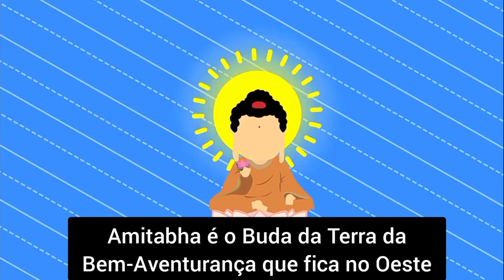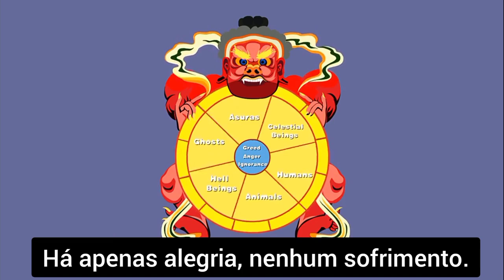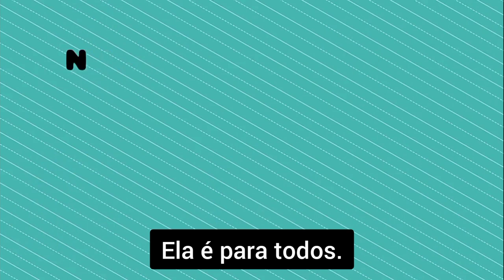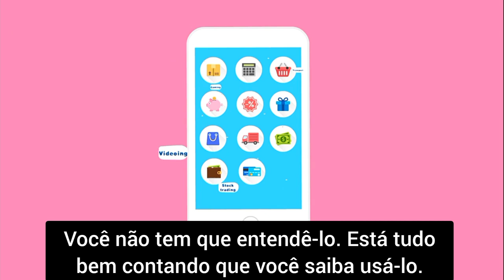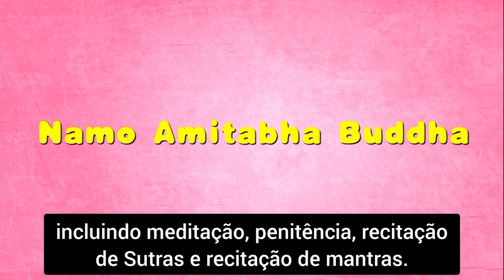BUDA AMITABHA EM MINUTOS - Animação Explicativa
Quem é o Buda Amitabha?
Animação curta explicativa criada e divulgada pela Escola Terra Pura da Linhagem de Shandao do Budismo Chinês.

Todos os direitos são reservados aos criadores.

Que os méritos resultantes desta prática sejam distribuídos a todos os seres sem discriminação. Que todos aspirem á Iluminação e possam nascer na Terra da Paz e da Alegria.

Namô Amitabha Buda 🙏🏼